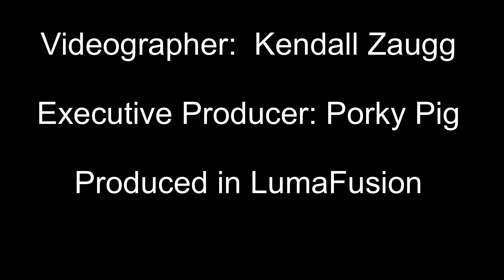2019 Trips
Random events from recent trips